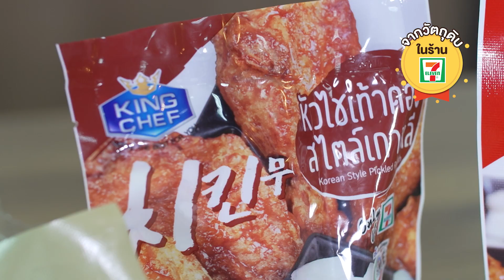เมนูง่ายๆทำเองได้ที่บ้าน EP 146 : อกไก่ชุบแป้งทอดซอสเกาหลี